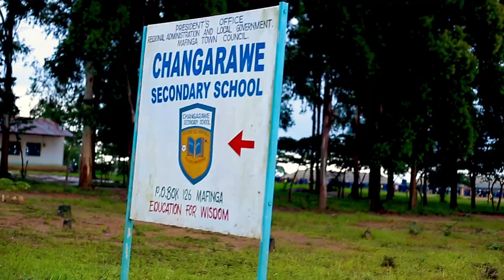Scotty Mic_Gang Six Official Video